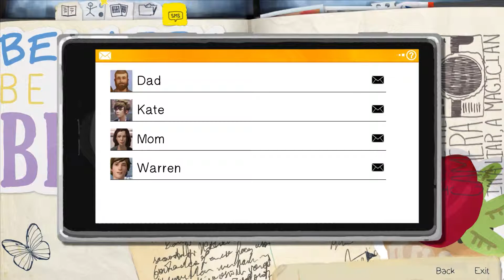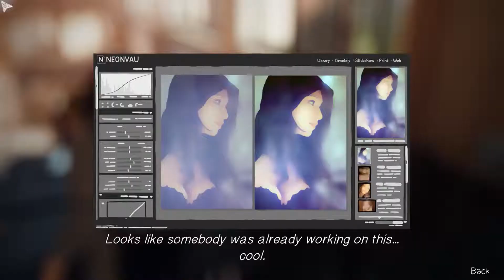Life Is Strange #1 - B*tches Everywhere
Meet Max, a girl who is a bit weird. In a world full of b*tches, she must fight her way through this school of terror.

It's alright Max, i love you.